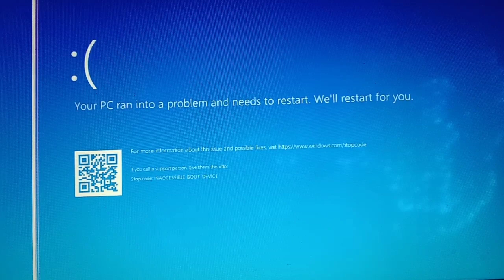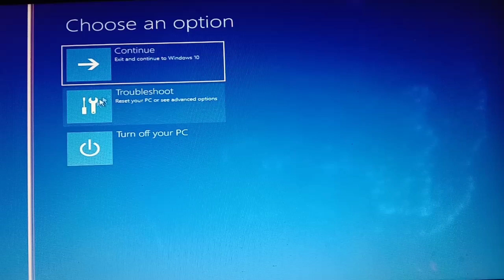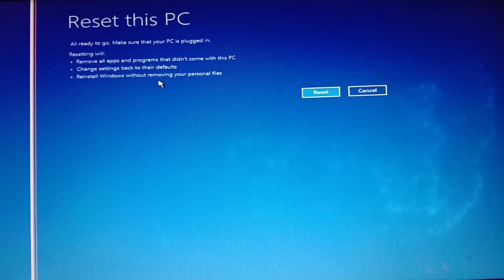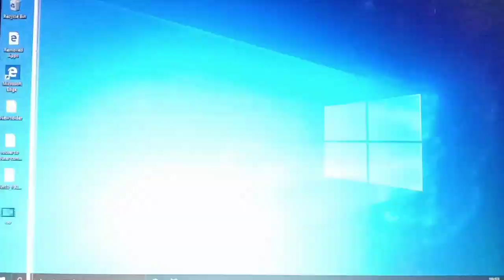[SOLVED] Automatic Repair, Your PC did not start correctly, fix windows 10 did not start correctly.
Hello Friends,

I’m inviting you to use Google Pay, a simple and secure payments app by Google. Here’s my code (89wh5q)- just enter it before your first transaction. If you send your first payment, you will earn a reward!

👉HP 15 11th Gen Intel Core i5 Processor 15.6 inches FHD Gaming Laptop with Alexa
👉HP Pavilion Gaming 10th Gen Intel Core i7 Processor 15.6-inch
👉BOYA Mic
👉Logotech Keyboard
👉DIGITEK® (DTR 550LW) (170 CM) Tripod For DSLR, Camera |Operating Height: 5.57 Feet :-
👉Acer Nitro QG221Q 21.5 Inch (54.61 cm) Full HD Gaming Monitor
👉HP Slim Tower Desktop (10th Gen Intel Core i3-10100/4GB/1TB HDD/Windows 10

Thanks
Digital Expo Team!